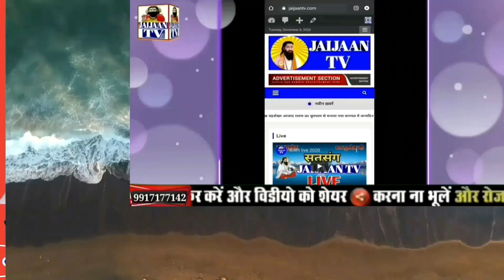Satsang_Mein_Bada_Rang_Barse_Bhajan।GURU RAVIDAS JI KE BHAJAN।कुमारी हर्षिता।खोड़ा शब्द सतसंग 2021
Jaijaan tv
Ravidas vani
Ravidas song
Ravidas bhajan
Satsang bhajan
2022 bhkti bhajan
Samandas satsang

About this video-Satsang_Mein_Bada_Rang_Barse_Bhajan।GURU RAVIDAS JI KE BHAJAN।कुमारी हर्षिता।खोड़ा शब्द सतसंग 2021